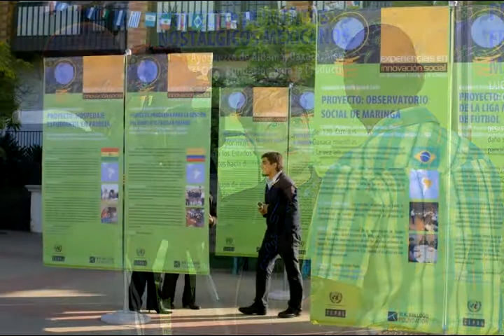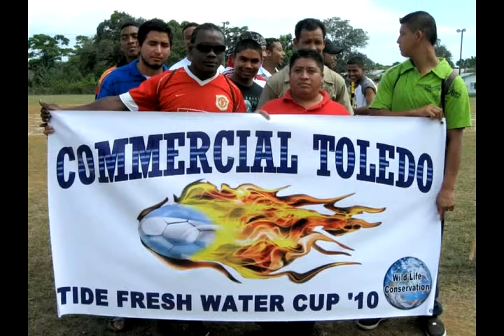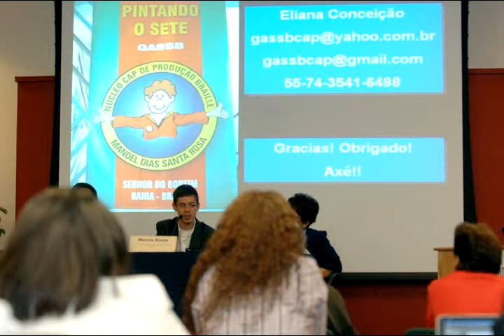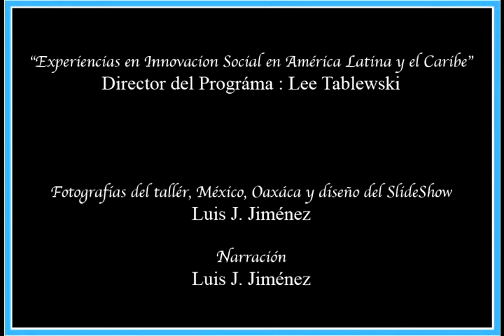Social innovations in Latin America and the Caribbean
The 25 most socially innovative initiatives identified in the five cycles of the Experiences in social innovation contest